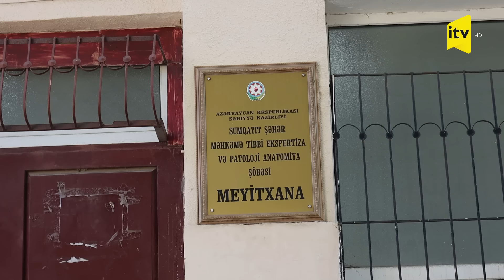Ata körpəsini niyə boğaraq dənizə atdı? - Qohumlar hadisədən danışdı